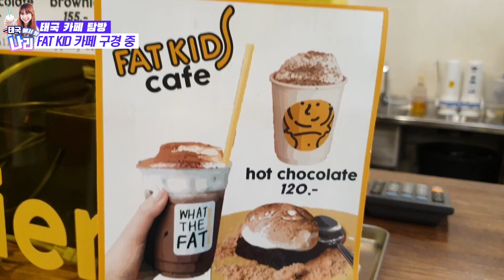[นาริ ] 방콕여행 1일차 #2 | 태국인들 사이에서 핫한 방콕 Fat kid 카페! 마시멜로우가 얹어진 아이스초코 한 잔♡ | 현지인 태국 여행 VLOG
안녕하세요! 나리에요.
방콕 시암 센터 무민카페를 갔다가 바로 다른 카페를 찾아 나섰어요.
카페를 찾는 도중에 야시장이 있어서 아이쇼핑 했어요. 귀엽고 아기자기한 소품들과 맛있는 먹거리들이 많았어요.
헤메다가 fat kid store 가 있어서 바로 들어갔어요.
태국인들 사이에서 엄청 인기있어요. sns에도 많이 올라와요.
펫 키즈 스토어에서 가장 인기있는 메뉴는 핫초코, 아이스초코에요.
날이 더웠어서 아이스초코를 선택했어요.
아이스초코 위에 마시멜로우 토핑을 듬뿍 넣어주는데
너무너무 부드럽고 맛있어요.
한국에도 있으면 인기 많을 것 같아요.
영상 보니까 또 마시고 싶어요!!
여러분, 다음 태국 여행 영상도 기대 많~~이 많이 해주세요!!♡